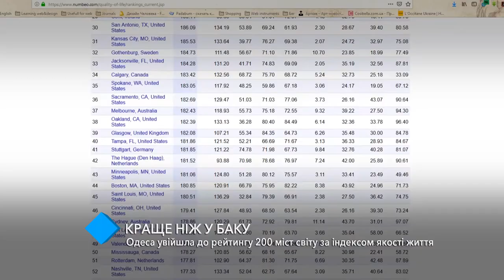Одесса вошла в рейтинг 200 городов мира по индексу качества жизни